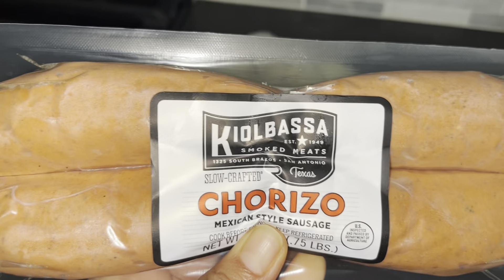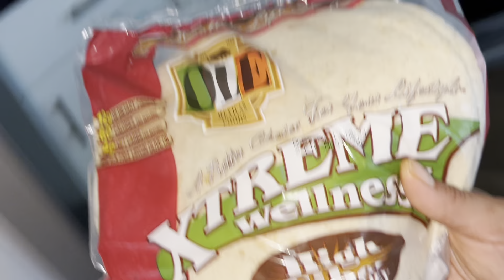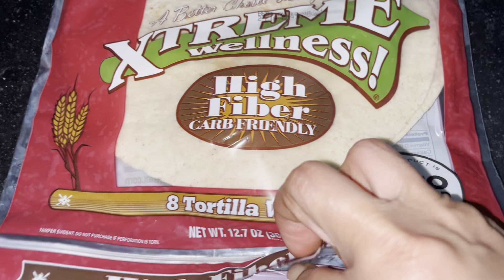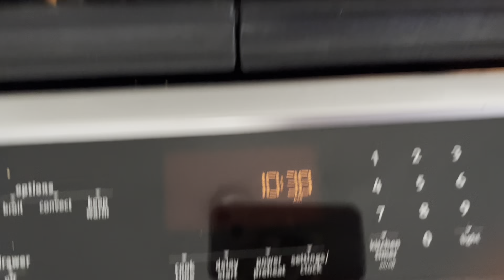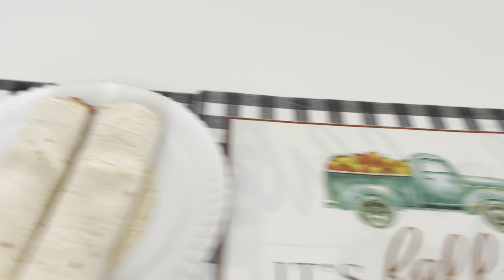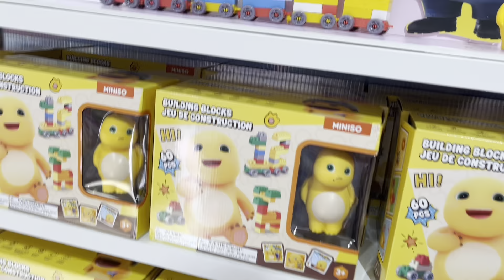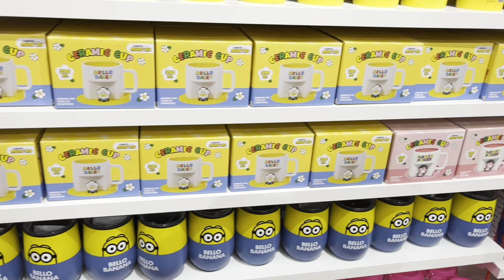October 24, 2024